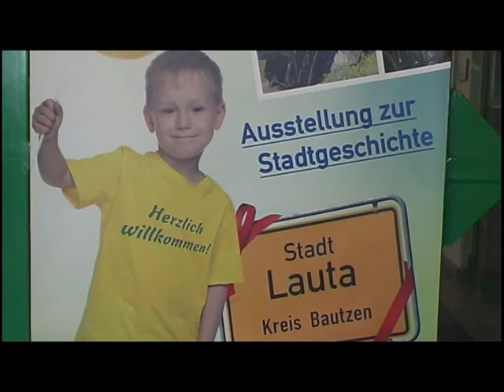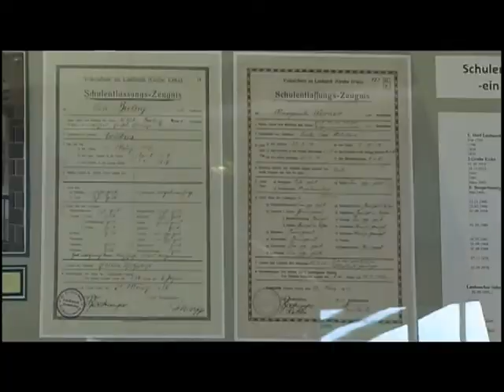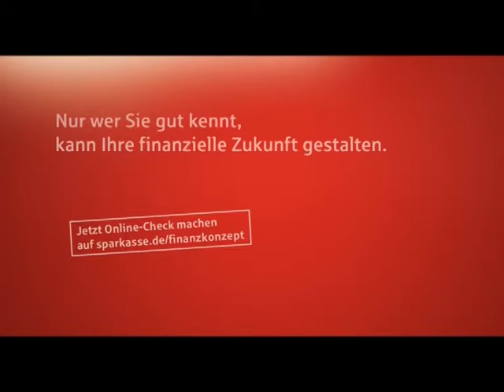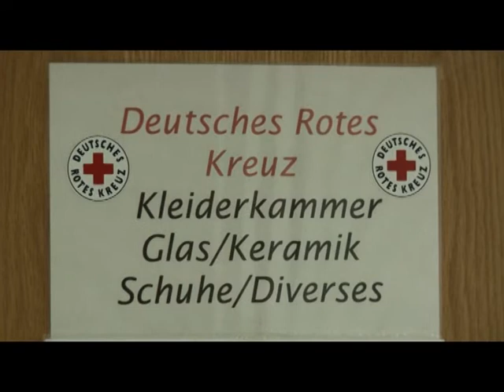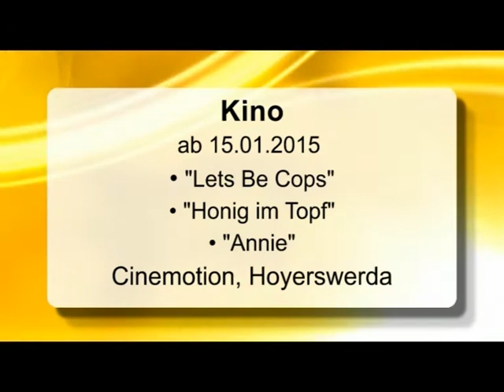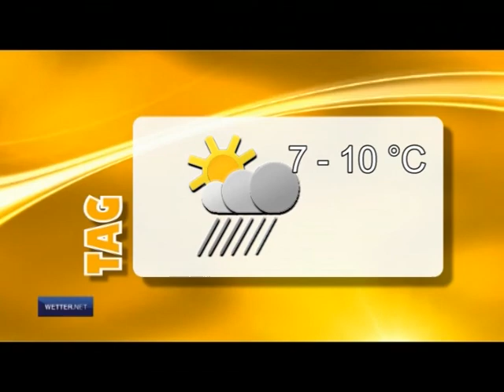Drehscheibe Lausitz vom 14.01.2015 - ELSTERWELLE